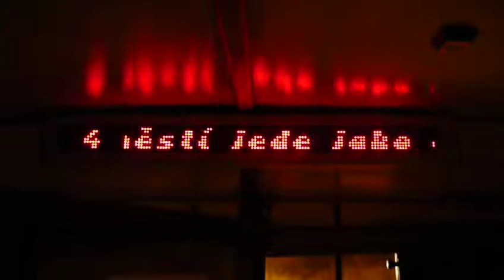Linka 4 - Z NÁMĚSTÍ DO VOZOVNY